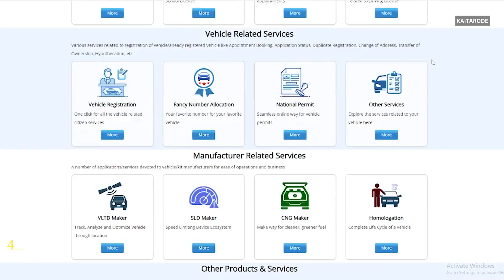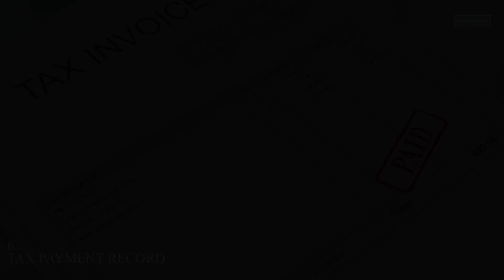Essential Car Documents You Must Have: A Comprehensive Guide | Kaitarode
In this informative video, we delve into the world of essential car documents and why they are crucial for every vehicle owner. Whether you're a seasoned driver or a new car owner, understanding the importance of these documents is vital.

We'll discuss the key documents you should always keep on hand, such as your driver's license, vehicle registration, insurance papers, and more. Learn about the role each of these documents plays in ensuring your safety, compliance with the law, and peace of mind on the road.

Don't miss out on this essential guide to safeguarding your automotive journey.

Your car and your peace of mind will thank you for it!